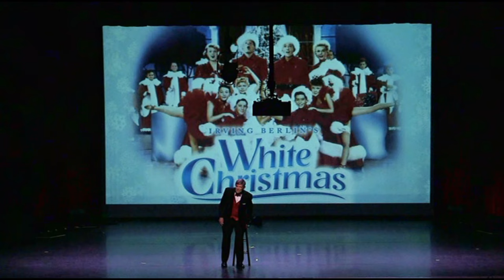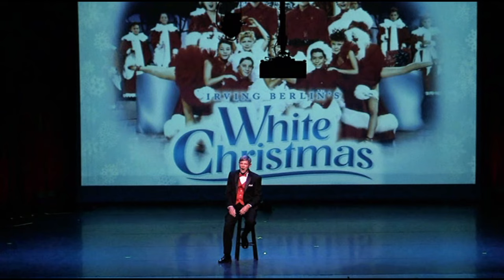2014 John Rogerson Performance Clips 2014 2015 4K movie